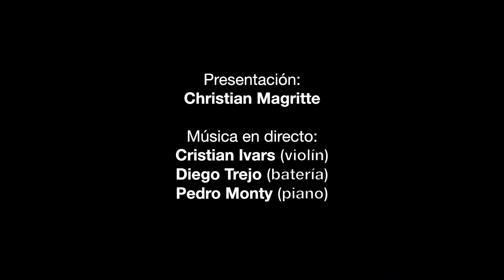Antonio Fuentes, Premio Trayectoria Deportiva, Gala del Deporte Montijo 2018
El atleta y entrenador montijano Antonio Fuentes, recibió el Premio por su Trayectoria Deportiva y Apoyo al Deporte en la Gala del Deporte Montijo 2018, celebrada el 2 de febrero en el Teatro Municipal de Montijo.